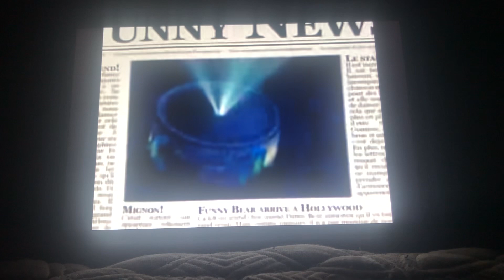FULL I am your funny bear, gummy bear, English version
I am your funny bear, gummy bear, English version, Awesome, crazy and really funny!! :D Full version